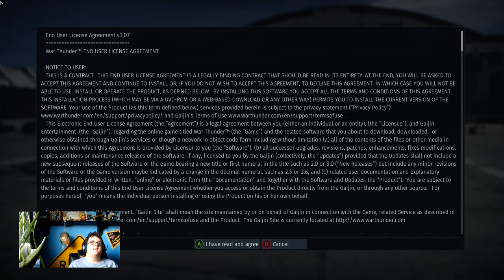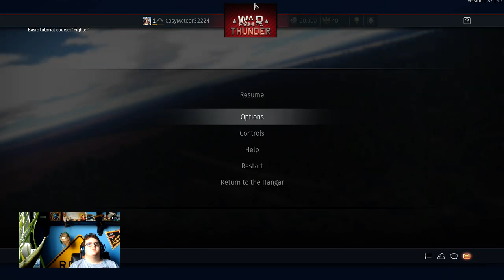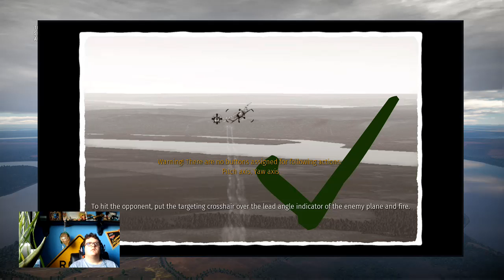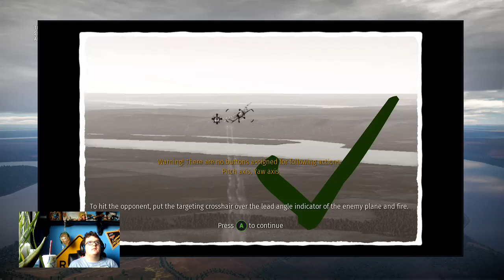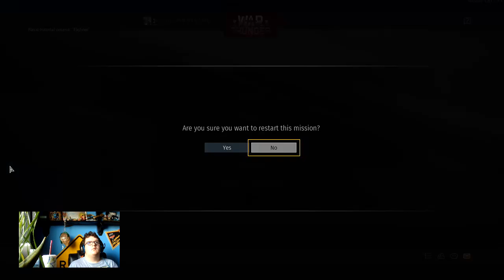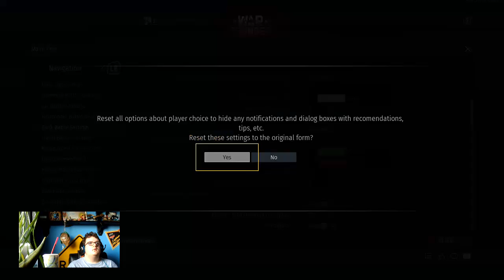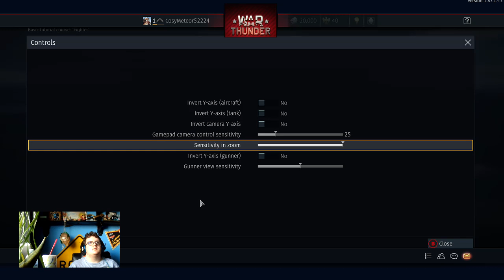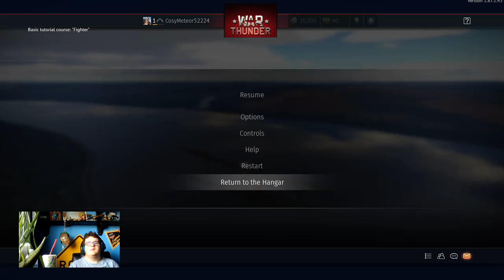Playing War Thunder for the first time!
Hey guys this is Noah Leventon aka CosyMeteor5224 here streaming War Thunder.